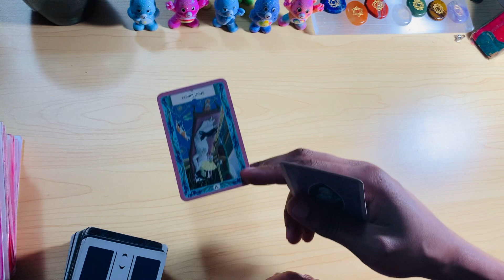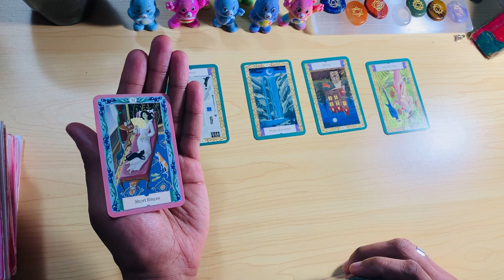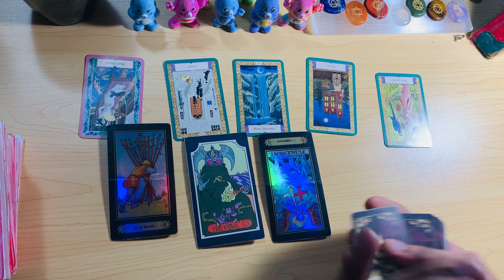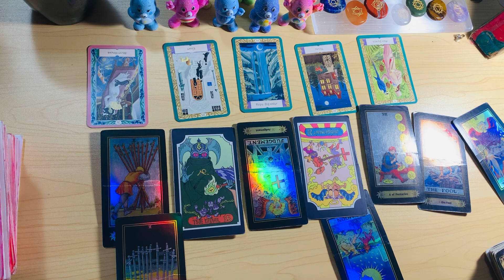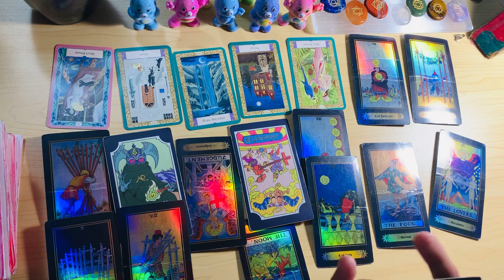Karmic in Bad Health/Legal Issues😱Lies & Deception Exposed🫣Someone is walking away🏃‍♂️💨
ANYTHING NEGATIVE SENT TOWARDS MYSELF OR THE COLLECTIVE IS BLOCKED AND RETURNED TO SENDER!!!🧿🧿🧿